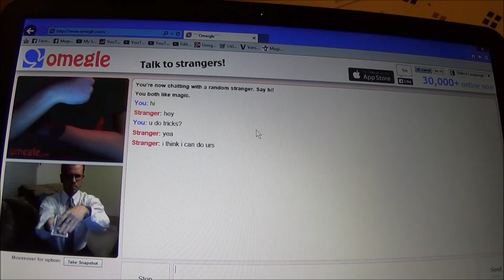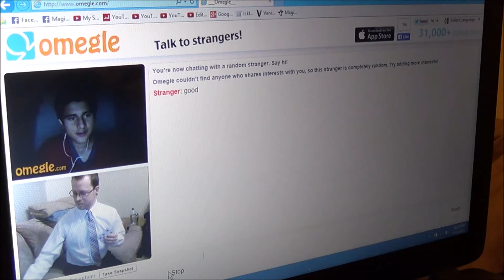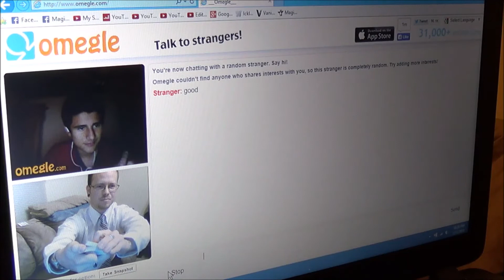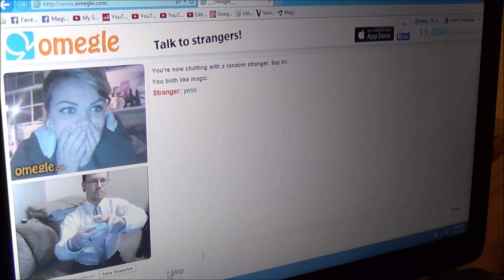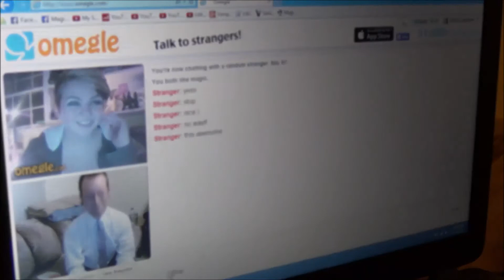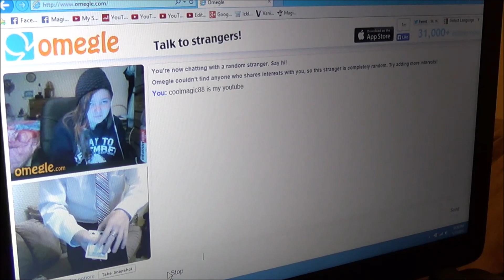Omegle Magic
Just practicing a few things on Omegle, I had fun so thought I would share some of my favorites of the night.